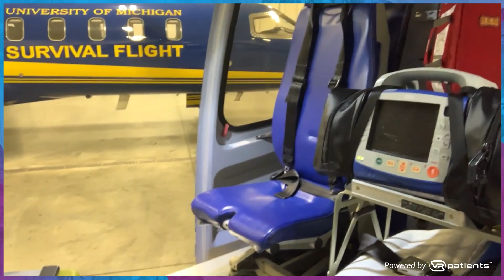IM Pod Episode #2 - From the Helicopter with Flight Nurse Paul Mazurek